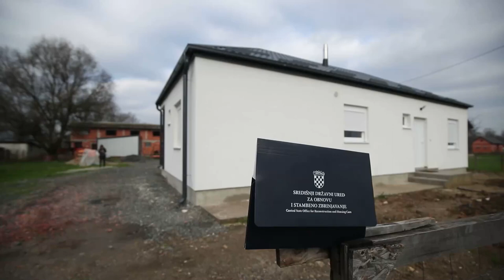Obilazak i uručenje ključeva zamjenskih obiteljskih kuća u Glini, Petrinji i okolnim mjestima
Obilazak i uručenje ključeva zamjenskih obiteljskih kuća i stanova u organizaciji Državnog središnjeg ureda za obnovu i stambeno zbrinjavanje.